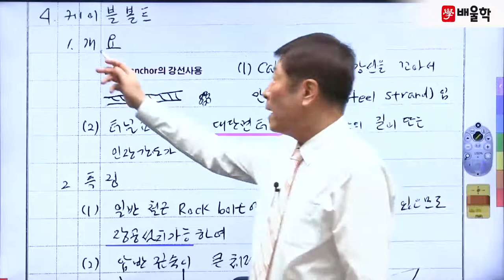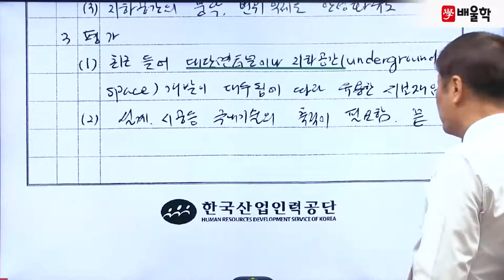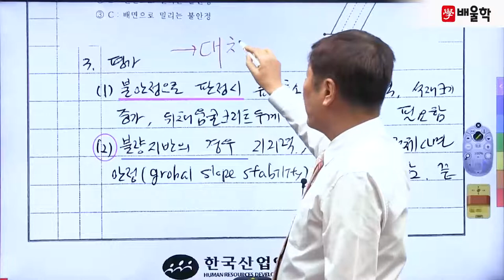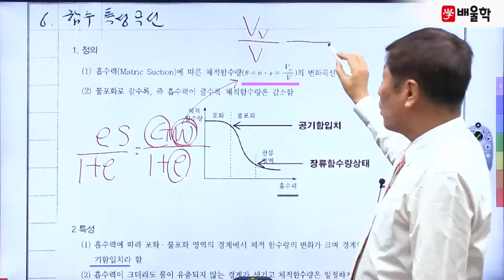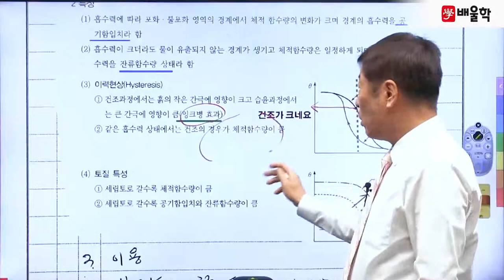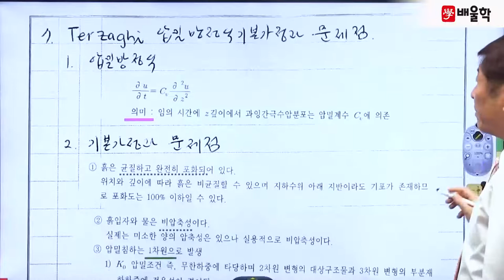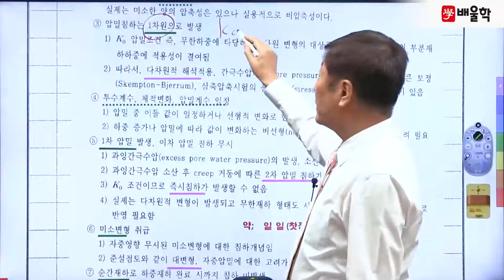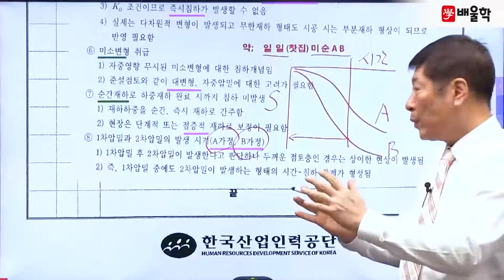[토질및기초기술사 필기] 제 118회 필기 기출 풀이 3강 - 이춘석 기술사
토질분야 최상위 자격증, 토질및기초기술사 Premium Class
배울학 이춘석 교수님의 토질및기초기술사 필기 기출해설 강의!

전략적으로 빈출공략하는 단기합격 마스터, 이춘석 교수님의 정확하고 명쾌한 해설을 통해
토질및기초기술사 기출문제를 풀면서 느꼈던 궁금증을 해소해보세요!

토질및기초기술사, 토질기술사, 토질및기초기술사합격률, 토질및기초기술사공부방법, 토질및기초기술사학원추천, 토질및기초기술사교재, 토질및기초기술사학원, 토질및기초기술사기출문제해설, 토질및기초기술사인강, 토질및기초기술사강의, 토질기술사학원, 토질및기초기술사문제집, 토질및기초기술사필기, 토질및기초기술사시험, 토질및기초기술사연봉, 토질및기초기술사인강추천, 토질및기초기술사동영상강의, 토질및기초기술사시험일정, 토질및기초기술사합격, 토질및기초기술사전망, 토질및기초기술사서브노트, 토질기술사인강